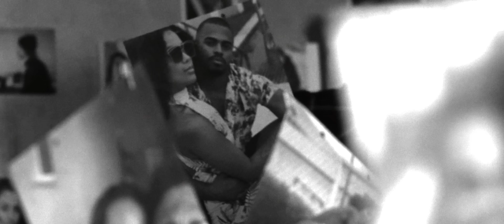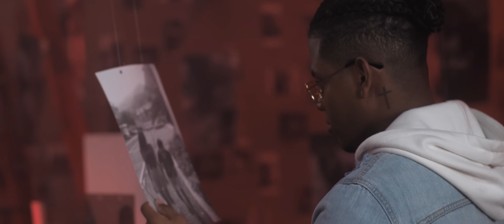Lucas e Orelha - Saudade (Clipe Oficial)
Faixa foco do nosso projeto "Verdade, Vol. 2". Dando play no vídeo acima você confere o videoclipe oficial de "Saudade", disponível também em todas as plataformas digitais.

LETRA:
Tá tão vazia a nossa cama
Aí que saudade de você minha dama
Longe de você quase não me reconheço
Ver as suas fotos me causam insônia
Perdi a coisa que meu coração mais ama
E o foda de tudo é que sei que não te mereço

Mas se quiser voltar
Estou aqui te esperando
Com tudo no mesmo lugar, aaa

Refrão

Amor, me liga mais tarde ao menos para saber como estou
Eu tô com saudade de quando mandava dobrar o cobertor e bagunçava no mesmo momento vindo me dar beijo

Realização: Clã Filmes

Direção: Rafael Marques
Ass. Direção: Victor Xavier

Roteiro: Rafael Marques

Produção: Nil Souza
Ass. de Produção: Morgana Naughty
Ass. de Produção: Camila Lourenço
Ass. de Produção: Gabrielle Vilaça
Ass. de Produção: Zibia Duarte Ferreira

Direção de Fotografia: Rafael Marques
Op. de Câmera: Mateus Martins
1º Ass. de Câmera: Tiglasthe Arlysson

Chefe de Elétrica: Thiago Zumbi
1 Ass. de Elétrica: Robson Silva

Direção de Arte: Mastigang Arte

Figurino: Ziza Calhau

Maquiagem: Patrícia Monaco

Edição: Eduardo Romeiro
VFX: Ivo Querido

Equipamentos Luz: Moving Track

Transporte: Juvenal Transportes

Catering: Andrea